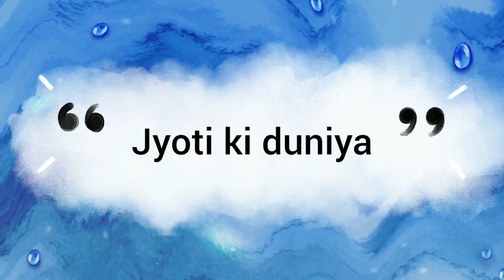cute selfie pose ideas||snapchat hidden selfie pose ideas for girls||dp for WhatsApp#selfieideas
welcome back to my jyoti ki duniya

🦋Awesome hidden face girls dpz | 💞dp pictures for whatsapp |🔥 insta selfie poses | insta fb dpz
👻Snapchat hide face selfie poses, Snapchat selfie ideas, stylish hidden face girls dpz, dp pictures
🦋Awesome hidden face girls dpz |🖤mirror selfie ideas |💞dp pictures for whatsapp | hd dp pics 4 insta
Stylish girls no face dpz for whatsapp | girls cute photography ideas | girls insta, fb profilepic
🦋Stylish hidden face girls dpz |💞Snapchat hide face poses for girls | dp picture
stylish hidden selfie poses for girls|Instagram dp 💞 poses|Snapchat dp✨|hidden poses
unique videos
💞Snapchat hide face Poses |🦋stylish hidden face girls dpz | 🔥dp pictures for WhatsApp
whatsapp dpz / Black dp girl/ Black image/ girls hidden face dp / photography girl picture/ dpz
Dpz for girls 2022|New dps |stylish dpz for girls|

This channel is all about fashion , dress designs , footwear designs , jewellery designs , fashion collections , dpzz, profile picture ideas , photo poses , photography poses and much more .

Romantic dp WhatsApp dpz for girls attitude girl dp for whatsapp best friends images best whatsapp dp dp Pics dp images dp photo, dp photos dp pics for whatsapp, dps for girls hidden face dp pics instagram dp for girls new whatsapp dp pic sad whatsapp dp unique dp for fb unique dp for girl unique dp for whatsapp
whatsapp dp for women whatsapp dp of girls whatsappdp whatsapp uniquedp
whatsappprofilepic newdp dpz sad girl dp
attitude girl dp for whatsapp stylish dp for girls whatsapp dp for girls attitude whatsapp dp pic unique whatsapp dp collection new whats app dp images new images for whats app
Latest whatsapp dp best whatsapp dp whatsappdp new whatsapp status dps